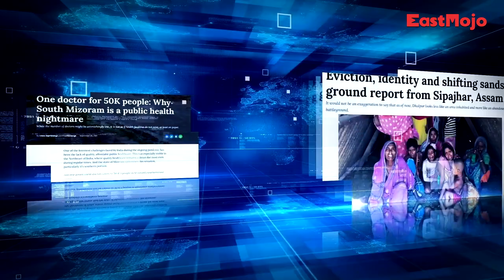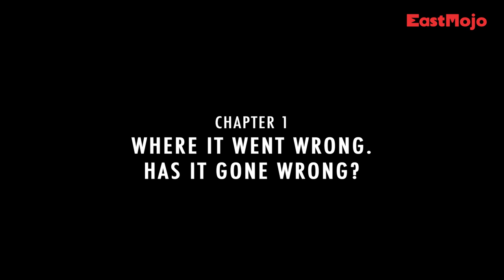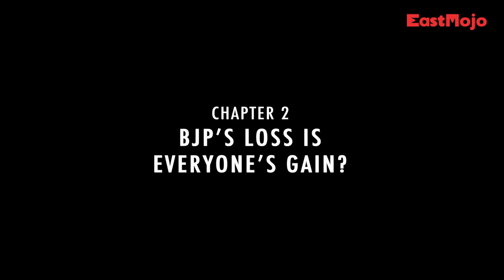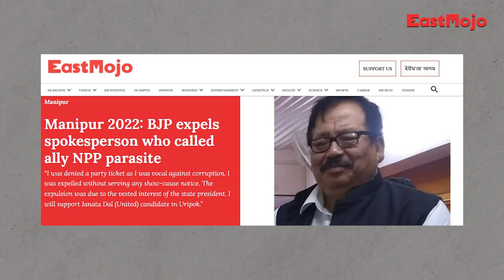Decoded | EP 14 | Why Manipur 2022 may not be a cakewalk for BJP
Until a month or so ago, the BJP looked comfortable in its quest to return to power in Manipur. The CM had seemingly strong support among party leaders and cadre, the Congress had been weakened given how the BJP had systematically weakened the party in the past five years, and the allies were all quiet.

Then came the day the BJP announced its candidate list. The state witnessed a riot-like situation, with leaders and workers hitting the streets and vandalising public and private property. Soon, one of the party stalwarts, Ch Bijoy Singh, was expelled, and his interviews against the party leadership went viral.

Will the lotus bloom in Manipur this time? In this episode of Decoded, we look at why the Party’s boat may not be all that stable.